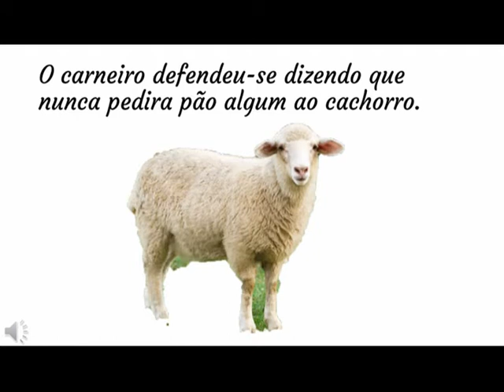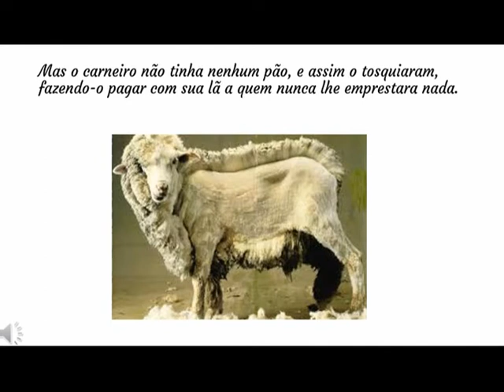Fábula O Cachorro e o Carneiro